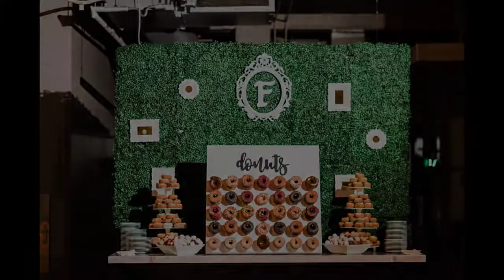Jennifer and Brad's Wedding at Rich's Atrium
Jennifer and Brad's wedding reception and ceremony at Rich's Atrium in Buffalo, NY